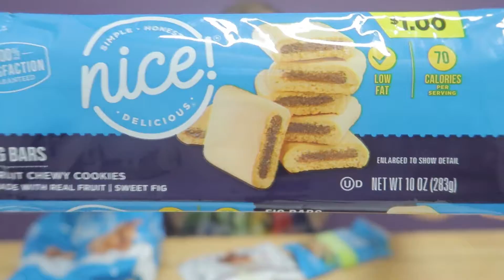Weight Loss Junk Food Mukbang (Day 1) - Dollar Treat Feast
Gonna be spending the next month or so getting absolutely peeled on nothing but junk food. Got a bunch of fun snacks for a dollar at Walgreens today.